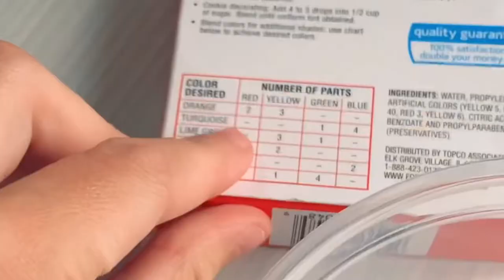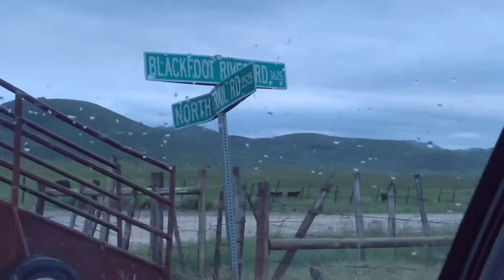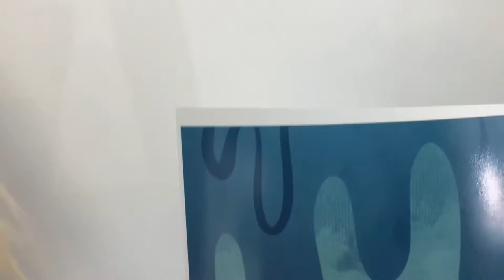make your own slime and ankle bracelets 💘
hi friends,

just a few diys i learned within the past little bit. hope you enjoy!!

make sure to visit emilee on instagram :)